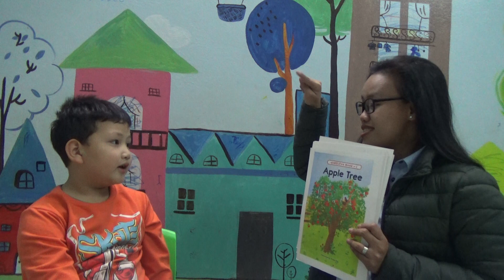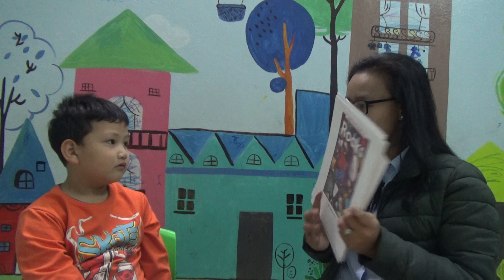K145 - TRUNG HẢI - TEST 6